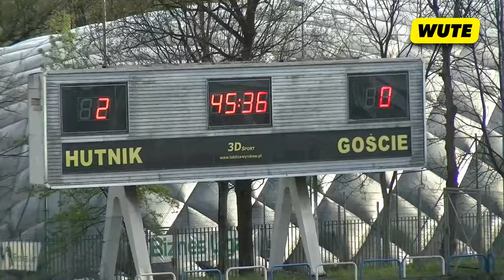HUTNIK Kraków - BESKID Andrychów (4 liga Kraków-Wadowice) Relacja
IV Liga Kraków-Wadowice 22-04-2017 r g.17:00 Stadion Miejski Hutnik Kraków
Hutnik Kraków - Beskid Andrychów 5:0 (3:0)
Kołakowski 31, Jaklik 43, Guja 45+2, 66, Sobala 59.

Sędziował: Hubert Kożuch (Nowy Sącz) Asystenci: Dawid Mituś i Dawid Marcisz
Zółte kartki: Makuch, Guja i Koim.
Czerwona kartka: Penkala.
Widzów 500.

Hutnik: Siwiecki - Makuch, Jaklik, Bienias, Byrski - Kołakowski, Guja (72 Kotwica), Kędziora (64 Tyrpuła), Świątek, Antoniak (62 Król) - Sobala (67 D.Wiśniewski).
Beskid: Penkala - Młynarczyk, Kmiecik (72 Wandzel), Senderski, Talaga - Koim, Lozniak, Moskała (64 Zaremba), Kasiński (70 Marczak), Marczyński - Stróżak (85 Pawełczyk)

Futbol Małopolska ...